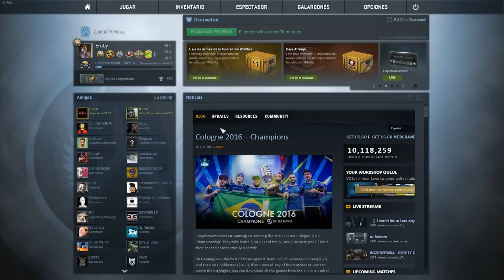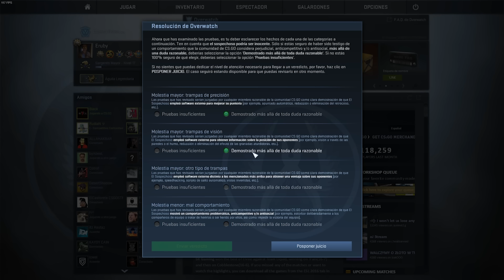HACKBUSTERS #18 | Counter Strike Global Offensive Overwatch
Espero que os haya gustado este video, si es así dejar un buen me gusta :D